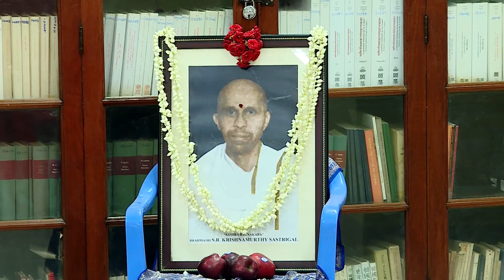Lecture Dr Hariharan on Nyaya Darsanam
An exciting discourse on Nyaya Darsanam by Dr. C. Hariharan, Asst. professor Madras Sanskrit College and Director Digital Campus of the MSC. The lecture was delivered in July 2019 under the auspices of the centenary endowment set by the professor of the college Sri. S.R.Krishnamurthy Sastrigal